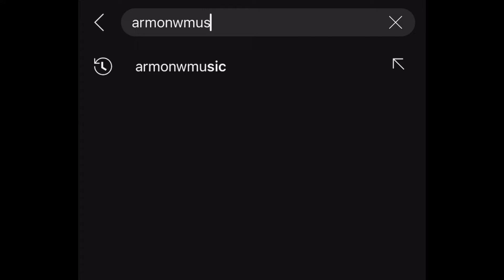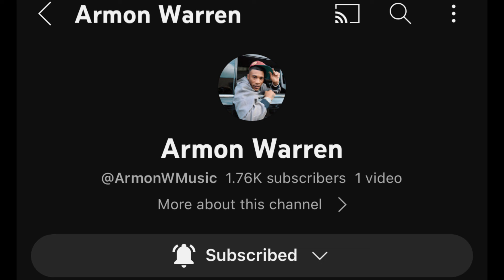Armon has a new YouTube| GO TUNE IN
@ArmonWMusic this is his newest YouTube